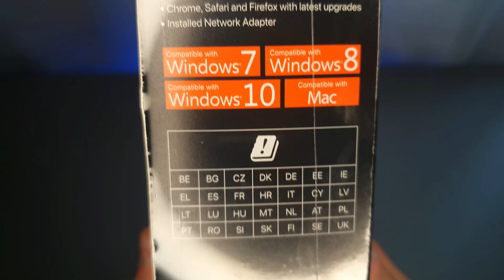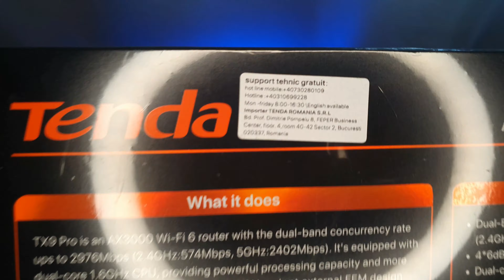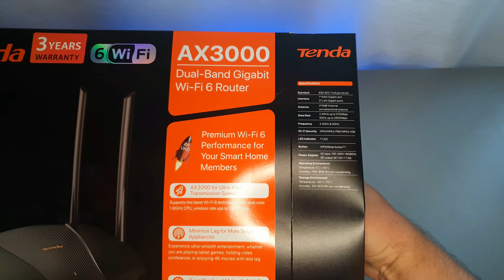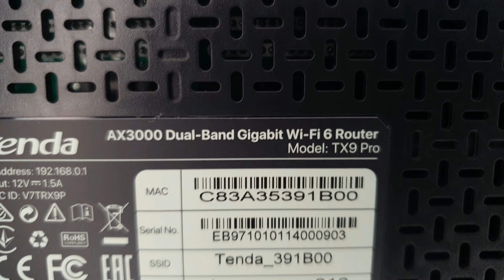Tenda Dual-Band Wi-Fi 6 Router TX9Pro - Despachetare | MovieNews.ro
Tenda Dual-Band Wi-Fi 6 Router TX9Pro - Despachetare

Recenzie: